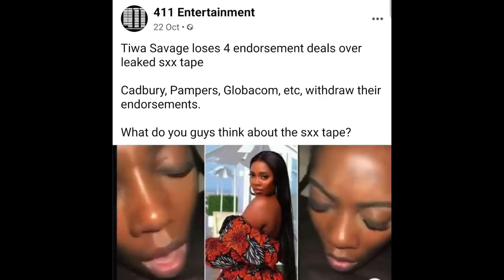Tiwa Savage: Full Tape, Loses Endorsement, When Her Son Sees The Video